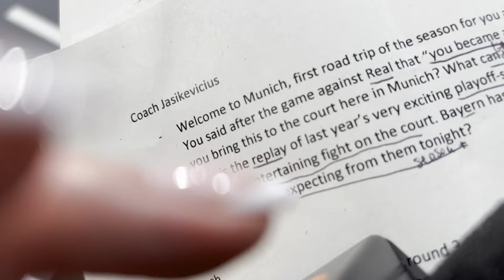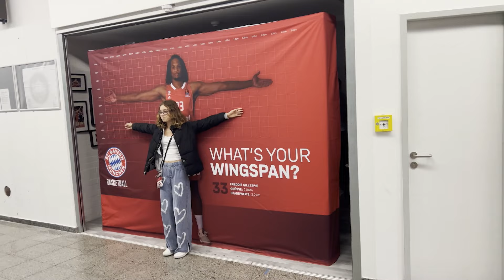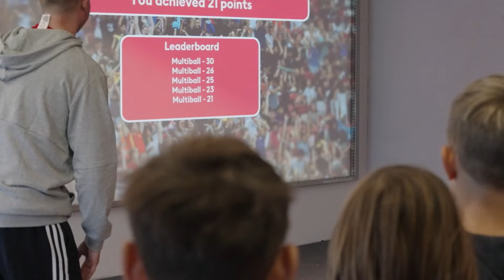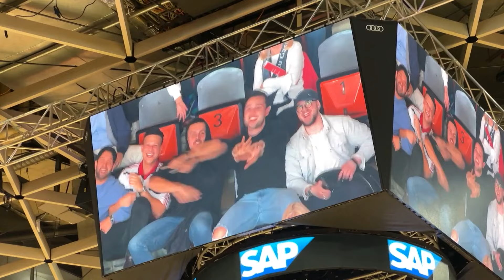im Audi Dome mit Lisa | FC Bayern Basketball Vlog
In unserem neuen FC Bayern Basketball Vlog werfen wir den Blick hinter die Kulissen eines EuroLeague-Heimspieltags im Audi Dome!

Lisa Ramuschkat nimmt Euch mit auf den Doppelspieltag des FC Bayern Basketball gegen den @FCBarcelona und @OlimpiaMilano1936 und zeigt Euch in einem neuen Vlog, was an solchen Abenden alles so geboten ist.

In den Nebenrollen: Jamal Musiala und Alphonso Davies.